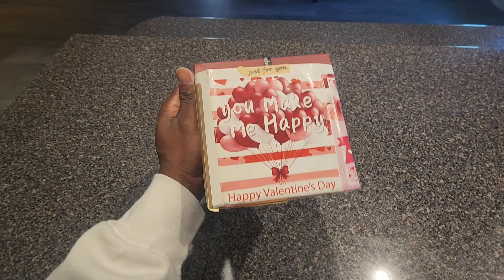😲Watch How my Fiance Reacted to her Valentine's Gift 🎁 💕